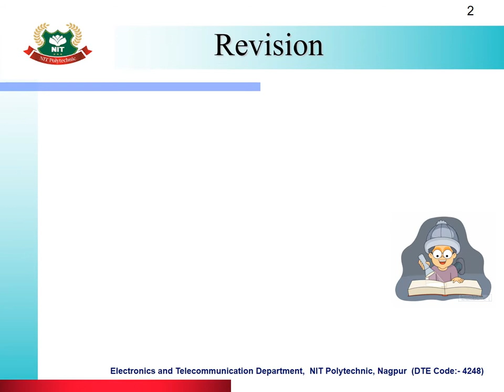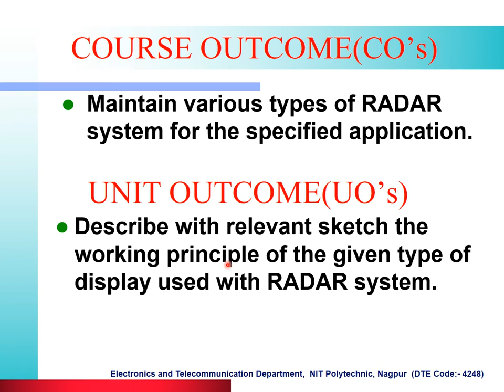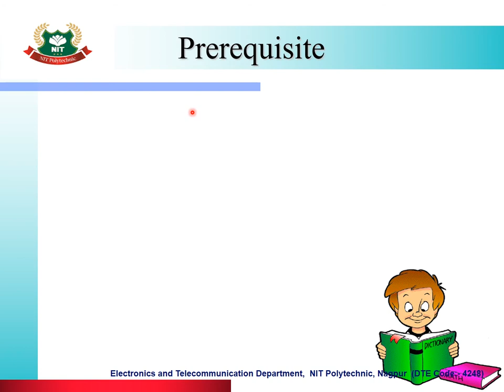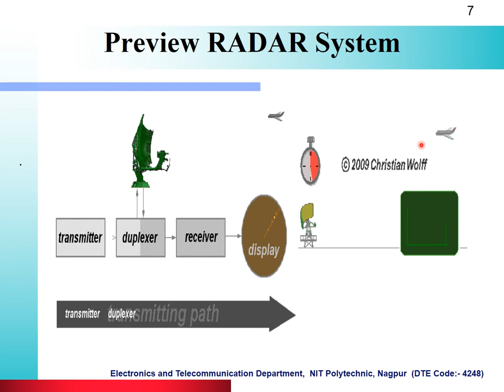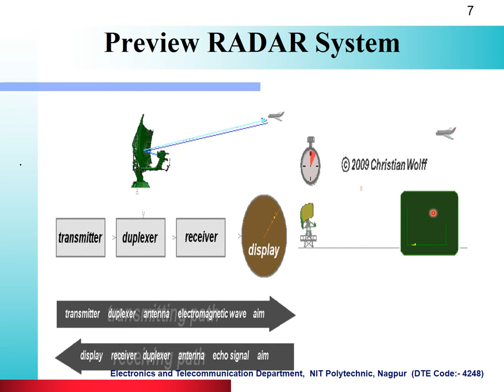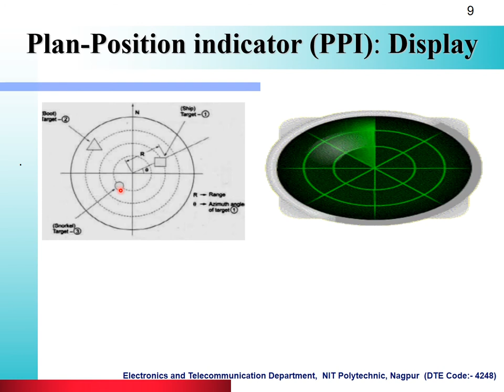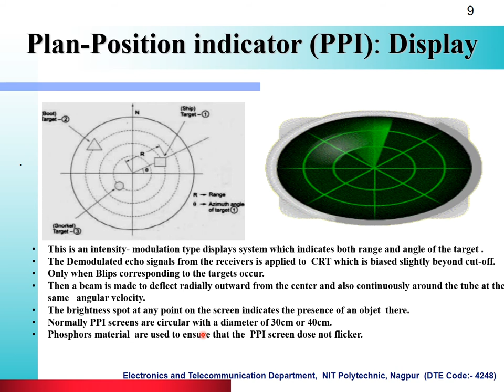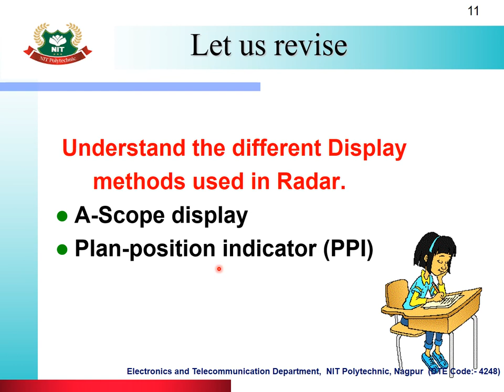MAR Chapter 5:(Lecture 4):RADAR Systems(5.4 RADAR DISPLAY)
(5.4 RADAR DISPLAY)